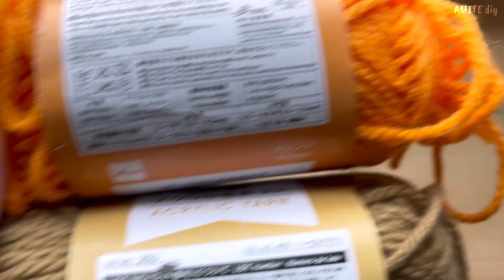Crochet scrunchies tutorial | diy crochet sunflower scrunchies |beginners tutorial no21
Hello every one .I am tree form AMITE diy.
To day I am bringing to you a new tutorial on how to crochet a sunflower scrunchies.
That  sunflower scrunchie is easy and quick to make is very good for beginners.
I will take you step by step that is very easy .

Please check it out and leave your comment to improve my video .Thank you very much.
Happy crochet time. I hope you enjoy the tutorial .

===MATERIAL GUIDE===
*Yarn used: ACRYLIC YARN COL183 Orange  40g 1.4oz DAISO JAPAN | 110 Yen
                     ACRYLIC YARN COL410 Light Brown 40g 1.4oz  DAISO JAPAN | 110 Yen
*Crochet Hook: 4.0mm
*Scissors
*Elastic band 2 inch diameter
*Darning needle

===ABBREVIATION USED===
Ch=chain
Sc=Single crochet
Dc=Double crochet
Tog=together
Slst=Slip Stitch

===Directions===
1.Tied yarn around elastic band
2.Round1 : 36 Single crochet around elastic band slip stitch .
3.Round2 : Chain1, Single crochet each stitch .Slip stitch .
4.Round3 : New yarn ,attach orange yarn and (Chain1,Chain2,2double crochet in next stitch ,2double crochet in next ,=have a 5 loop close the loops) chain3 ,1 single crochet
repeat 12 times , slip stitch ,chain1

===VIDEO CHAPTERS===
00:00 Intro
00:10 Material guide & Abbreviation used.
00:31 Let's begin tied yarn around elastic band
01:15 Round1
03:00 Round2
04:54 Round3
10:45 Work done

===My other popular crochet scrunchies tutorial===

===VIDEO EQUIPMENT===
Iphone 12 promax , Mac book pro

I hope you enjoy this cute & easy crochet scrunchie tutorial .